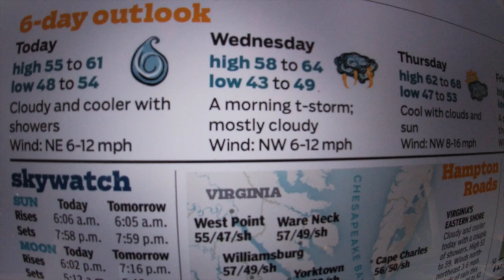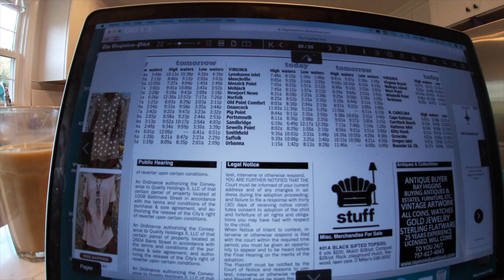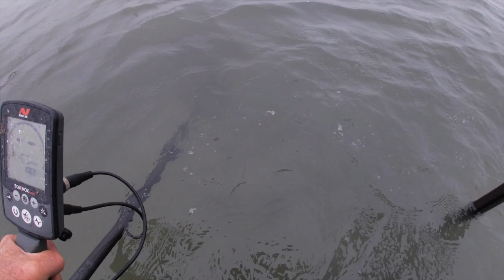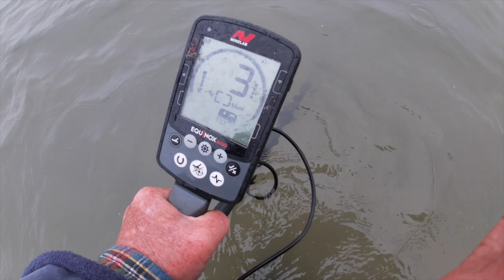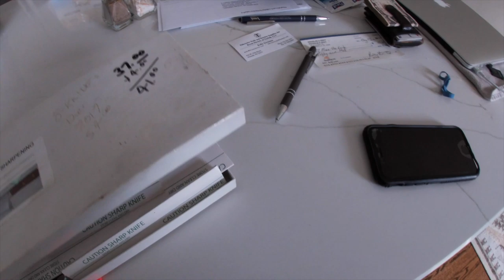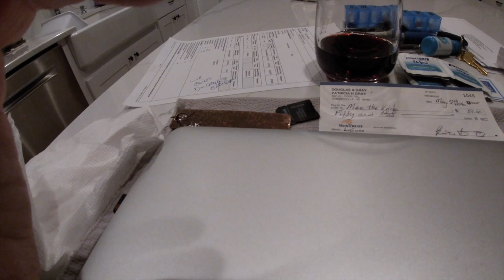The Bay once more - No ring on the scoop - but stuff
i should have stayed home and  sharpened those knives

Stavrscoop
go pro hero silver 2019 camera